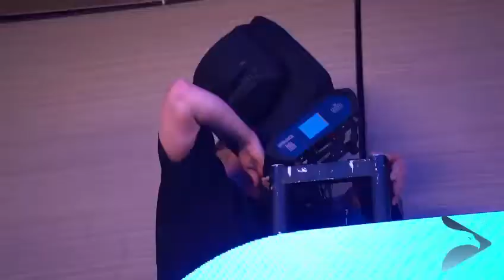Complete Care Leadership Conference 2021 - Production by Eagle Prod. Co.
Eagle Production Co.
Provided All the Audio Visual support for this event.

How Our EventDesignServices Soar Beyond Your Expectations.

We are EventDesignExperts.

We ensure your design fits your event perfectly.  From conception to completion, we piece together the puzzle for you.

When it comes to event design we specialize in logistics and creativity.  We know how to produce the effects your event needs.  From electric atmospheres to classy affairs, Eagle Production Co. does it all.

But more than that, we know where design fits in the overall scheme of event production.  Our expertise is built around your success criteria, not individual services.  Great at everything, but even better at identifying your needs.

Smoother, more successful events that soar beyond your expectations and those of your attendees.

Design is one of those all-important factors for successful events.  You can throw an event together piecemeal but we wouldn’t recommend it.  Instead, choose frameworks that are proven to work.

Eagle Production event design provides just that.

World-Class DesignforEvents by Eagle Production Co.

We approach EventDesign like everything else.

We create bespoke solutions based on your needs.  Your design is a key piece of the puzzle.

We understand when and how to use design for maximum impact.  More importantly, we know exactly where it fits in the overall scheme of a successful event—your successful event.

This is how we soar above your expectations.

Choose Eagle Production Co. for all of your Design needs

Eagle Production Co. - Soaring Beyond Your Vision

Eagle Production Co. creates events that soar beyond expectations.

Based in Lakewood, New Jersey, we are one of the Tri-State area’s premier

We’ve produced some of the bestevents across the US since 2009.

Add yours to that list. Let the professionals handle planning and logistics. Achieve better results.

Our elite team and partners are at your disposal. This gives you access to industry-leading talent and technology without having to manage them yourself. Chances of success rise while your workload falls.

We’re Eagle Production Company.  And we create better events with less stress.

🎉 How do you bring an event to life? ✨
🤩 How do you get that WOW factor? 💥
😵 How do you do it without going crazy? 🤪

Let the professionals handle it.

At Eagle Production, that’s exactly what we do.

We're here to serve you—to solve your problems and challenges.

You don’t have to worry if your event will be a hit.  At Eagle Production Co., we do that for you.

We don’t just meet your expectations. We soar beyond them.

At Eagle Production, we give your vision wings.  After successfully directing thousands of events, we’re confident we can create your vision.  Tell us about your dream event and we’ll make it a reality.

Follow Us on All Your Favorite Social Media Platforms

You can find Eagle Production Co. on all your favorite places online.